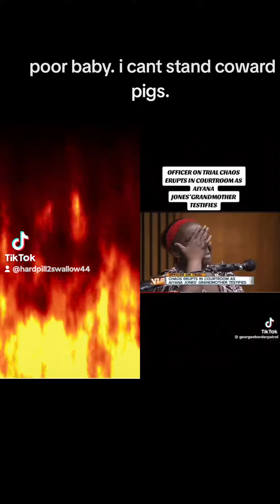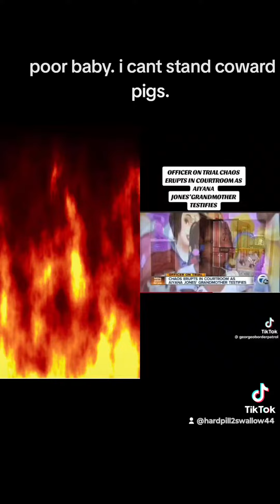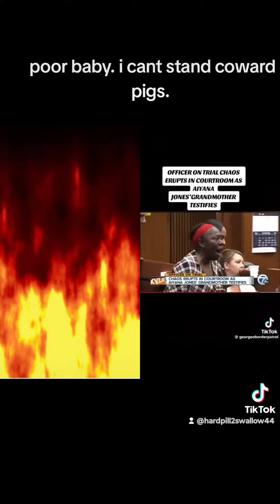poor baby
this pisses me off